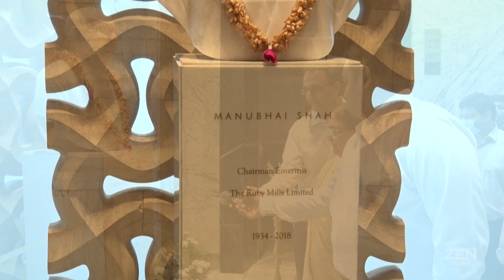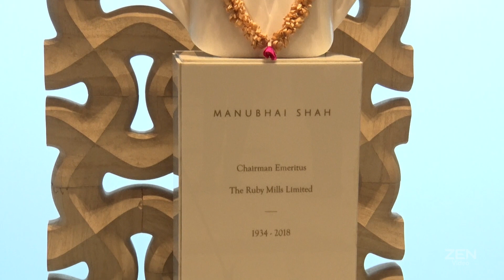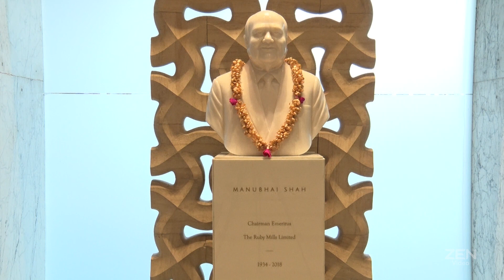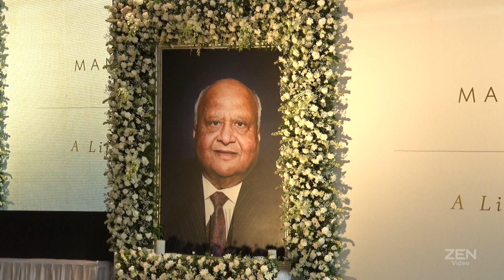"Manubhai Shah - A Life Beyond Ordinary" Book Launch & Statue Unveil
Recording of Book Launch and Statue unveil event on 21st July 2021 at Podium Level, The Ruby, Mumbai.

This is the story of a visionary, Manharlal Chunilal Shah, who with his strategic mind, empathy and perseverance rose to become one of Mumbai’s finest business leaders and philanthropists.

Manubhai, a man of the highest integrity and outstanding courage, considered service to humanity as his first responsibility. His work and value driven life remains an inspiration for generations to come.

A true legacy to be proud of.

Whether in business or social work, Manubhai Shah reflected all that a single being could achieve. As a visionary and a business leader, he took Ruby Mills to new heights by constantly innovating its fabrics and
business practices.

In his heart, he held the belief that he had been given enough and upheld the responsibility to give back to those in need. Dedicated to making the world a better place, his legacy is immortal and he will be remembered

Truly, A Life Beyond Ordinary.